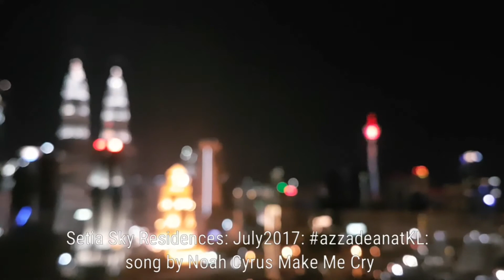Swimming with my Kuala Lumpur, July 2017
Having fun with my love at the Heart of Kuala Lumpur, Malaysia. I love it. Thank you so much my Yayang 😚 details at the video. Enjoy! Oh yes...this is the results from s7 edge in the water. Bravo!